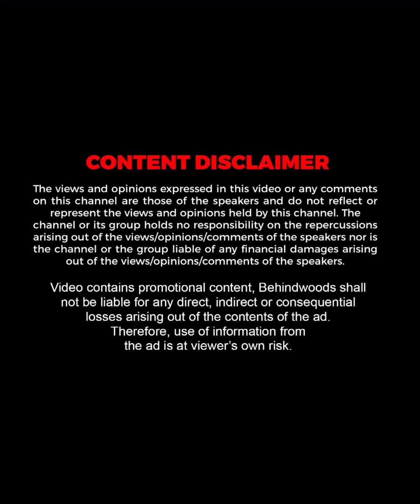"Collab അടിക്കാൻ എനിക്ക് ഇതുവരെ തോന്നിയിട്ടില്ല "🤣🤣